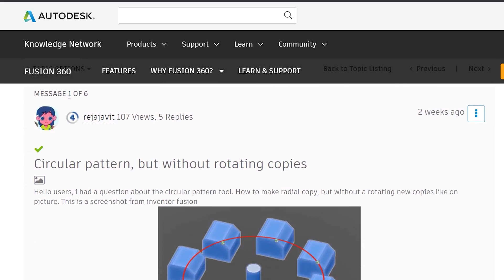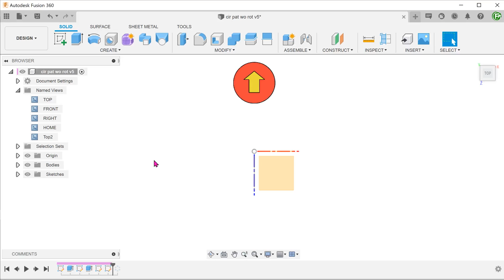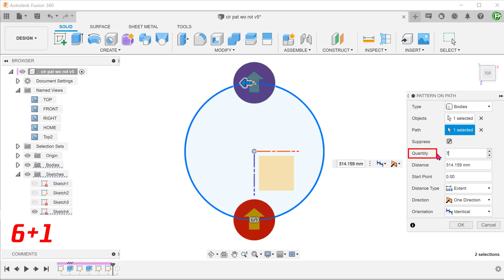Fusion 360 - Circular pattern without rotation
Creating a circular pattern without rotating the patterned bodies/features.